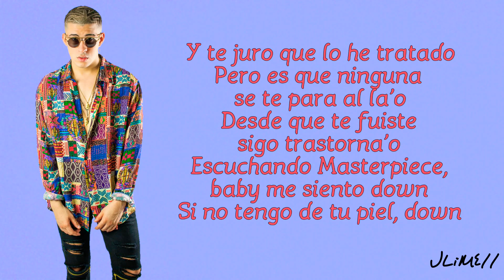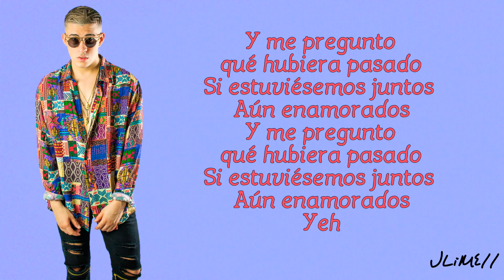Bad Bunny - Si Estuviesemos Juntos (Letra)